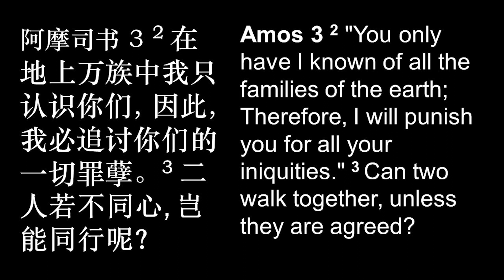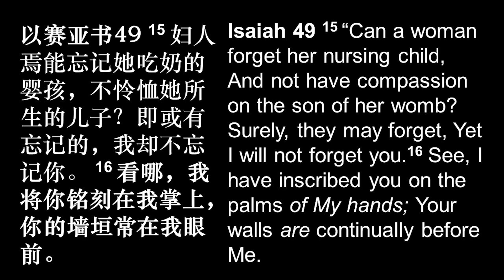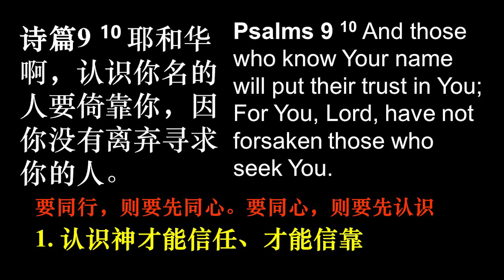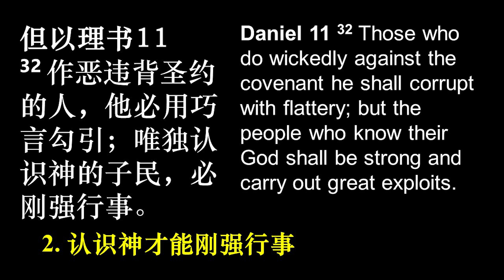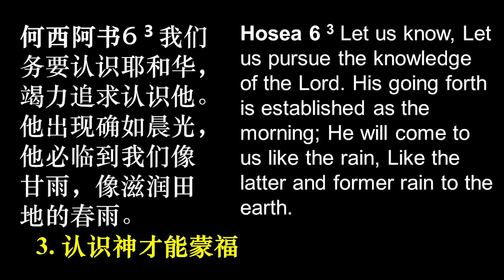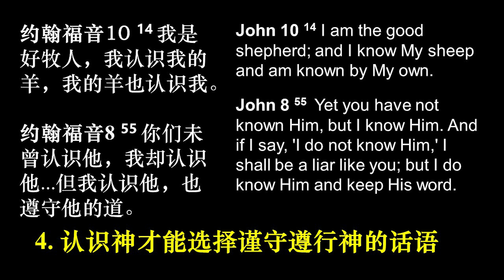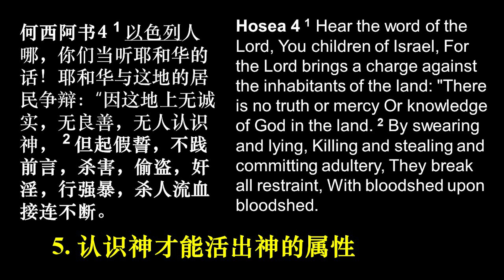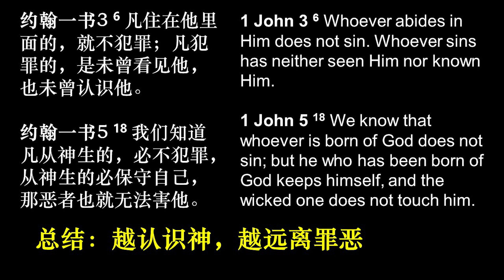29/08/2021 "疫中同行 风雨同舟" -林敬贤牧师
Facebook: Great Revival Church 大复兴神召会

地址:165-4-7, Wisma Mutiara, Jalan Sungai Besi, Kuala Lumpur, Malaysia, 57100

爱心奉献: Public Bank  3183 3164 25 GREAT REVIVAL CHURCH A/G

主日聚会: 星期日 10.30am